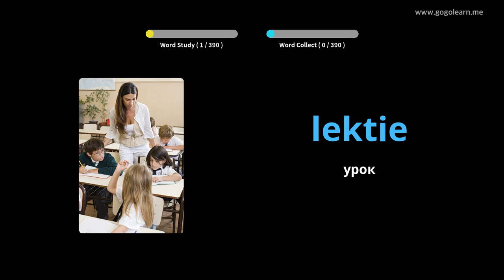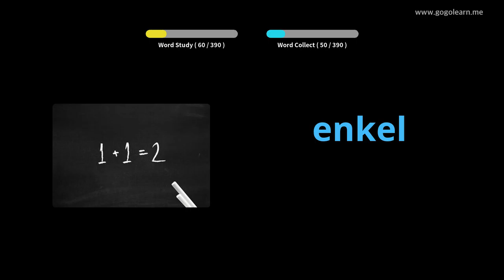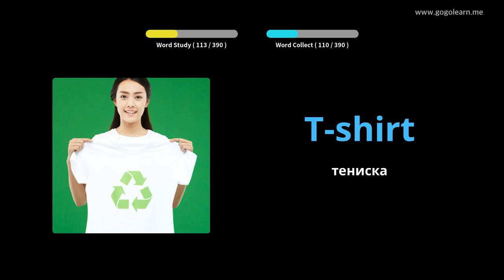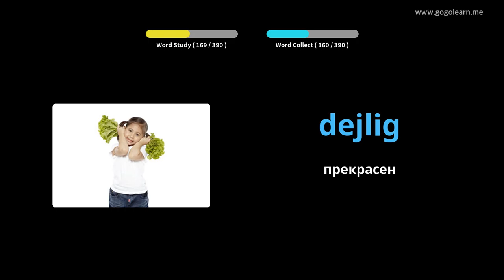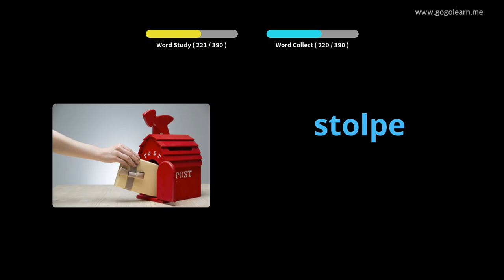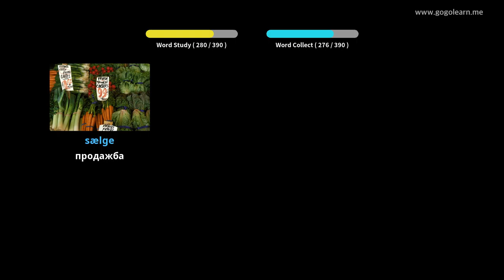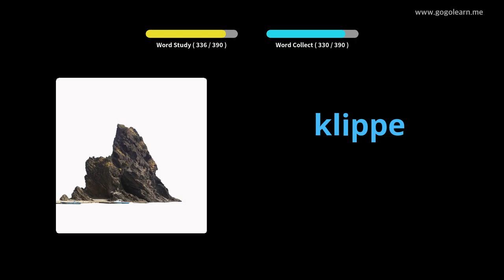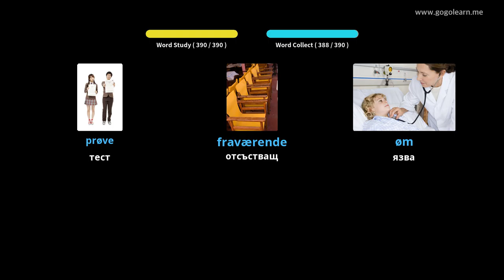Учете с датски снимки | датски речник Средно училище 1 | Golearn